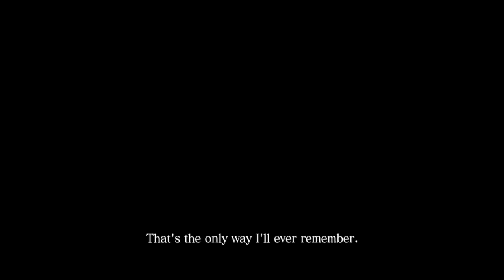Resident Evil 6 Chris Story Nintendo Switch Walkthrough Gameplay Part 1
Resident Evil 6 is a third-person shooter game developed and published by Capcom. It was released for the PlayStation 3 and Xbox 360 in October 2012 and for Windows in March 2013. Players control several characters over 3 separate story campaigns, including long-time protagonists Leon S. Kennedy and Chris Redfield, alongside several newcomers such as Jake Muller, as they confront the force behind a worldwide bio-terrorist attack. Every campaign features a unique style in both tone and gameplay.

Resident Evil 6 was conceptualized in 2009 and entered full development the following year under Resident Evil 4 producer Hiroyuki Kobayashi. It had a development staff of more than 600, making it Capcom's largest production.

On release, Resident Evil 6 received mixed reviews; some reviewers praised the game's storyline and themes, while the interwoven campaigns and apparent departure from the survival horror roots of the franchise received criticism. With over 9.2 million copies sold, it is the third best-selling Capcom game, outdone only by Resident Evil 5 and Monster Hunter: World. It was rereleased for the PlayStation 4 and Xbox One with all downloadable content included in 2016.